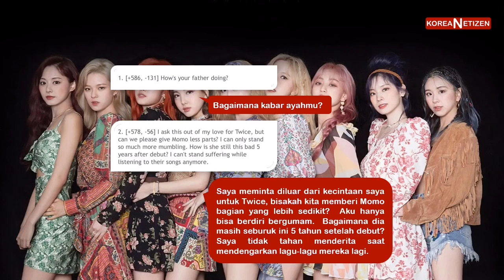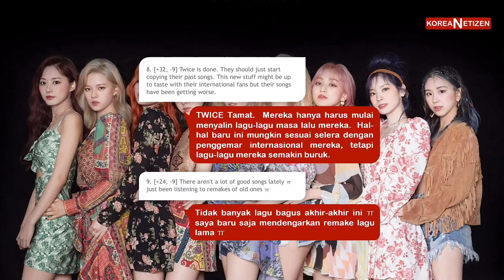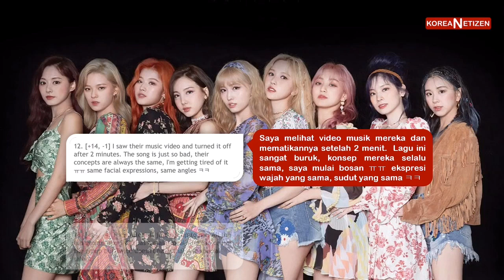(33) Pendapat Netizen Korea: Lagu Terbaru Twice “More & More”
Desclaimer:
🌸 Artikel diatas bukan milik admin melainkan diambil dari portal berita korea, admin hanya bertugas menerjemahkan.
🌸 Admin tidak pernah dengan sengaja mencoba membuat war antar fandom dan sengaja mengubah isi artikel dan komentar netizen korea. Semua yang ditampilkan murni sesuai dengan isi artikel berita.
🌸 Admin tidak pernah berpihak kepada salah satu fandom/ pihak tertentu.

Artist : TWICE
Video Editor : koreaNetizen

~Tolong tinggalkan jejak, jika sudah menonton 😉✨